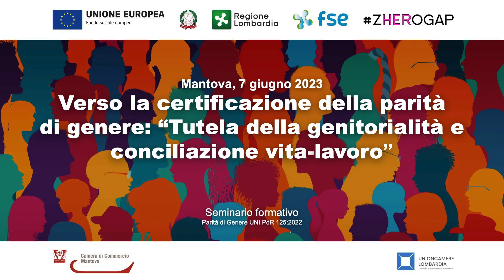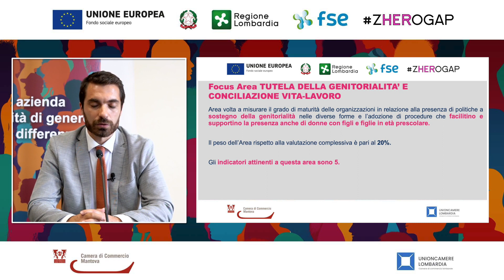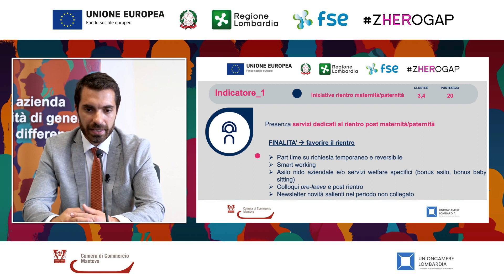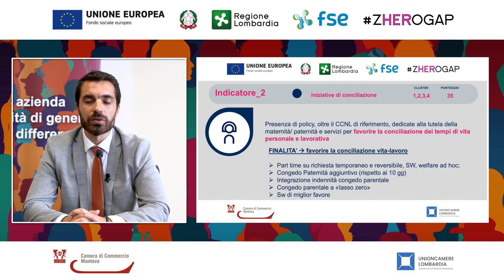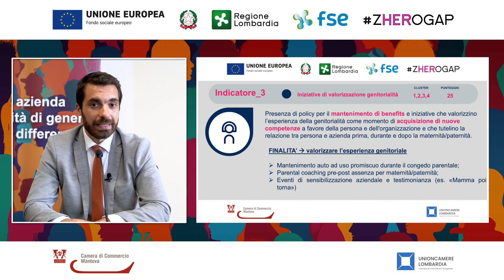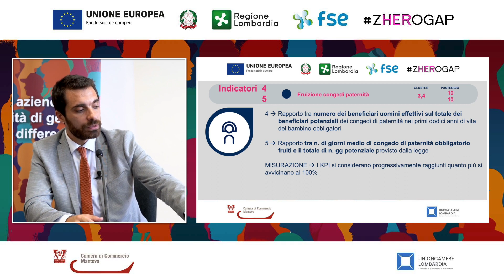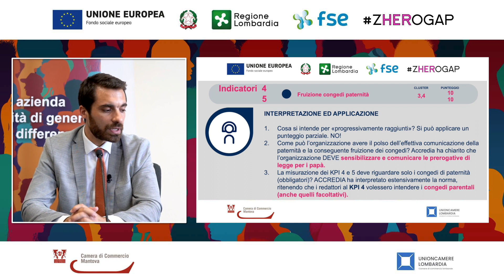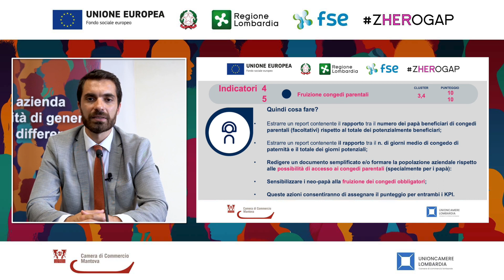Pillola informativa Mantova: Tutela della genitorialità e conciliazione vita-lavoro